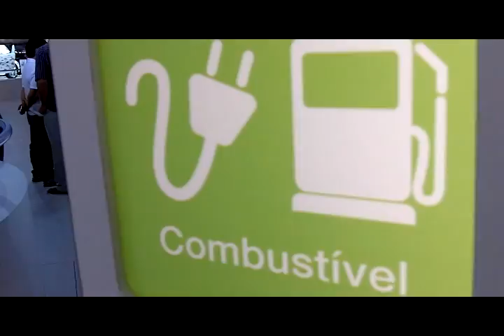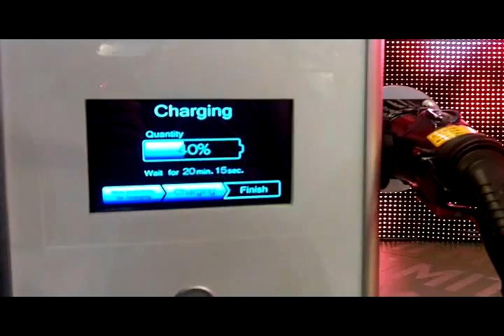Carros Híbridos e Elétricos - Mural do Antena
Na segunda videorreportagem direto do Salão do Automóvel você vai conhecer alguns modelos híbridos e elétricos. A busca por energias limpas está fazendo as montadoras buscarem alternativas para os motores mais poluentes. Mais detalhes no